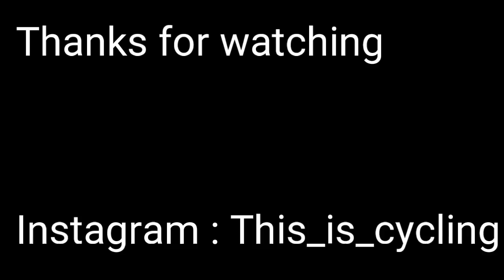PETER SAGAN - A.L.O.N.E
Watch - PETER SAGAN - A.L.O.N.E

Ak sa ti moja tvorba páči, nezabudni ODOBERAŤ! Veľmi mi to pomôže... :) Ďakujem za každú nepreskočenú reklamu.

Credits: Eurosport
               UCI
               ČT Sport CZ

➽ FREE TO USE! NON COPYRIGHT!